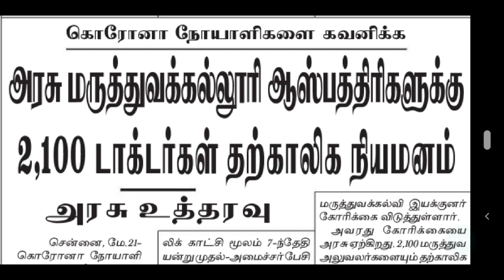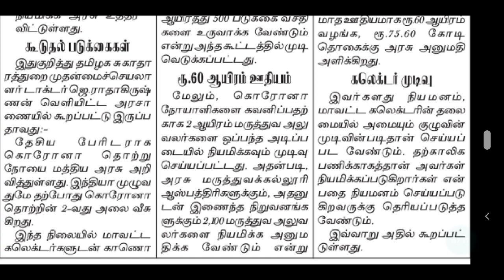MRB | DOCTOR RECRUITMENT 2021 | STAFF NURSE VACANCY | STAFF NURSE JOB |LAB TECHNICIAN